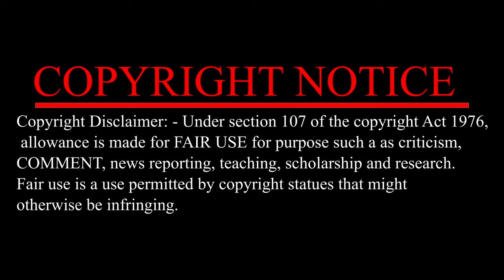AYE YO! - [YTP] Fresh Cut Slim Loves Horror (w/@SourDisc ) Reaction!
Chapters:
0:00 Intro
0:34 Main Video
6:00 Ending